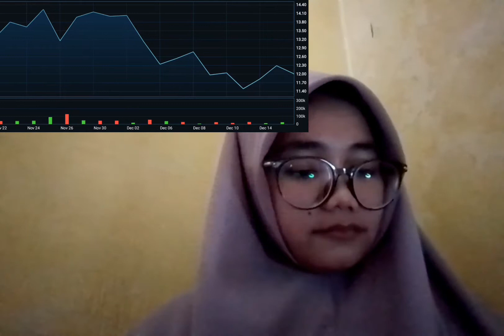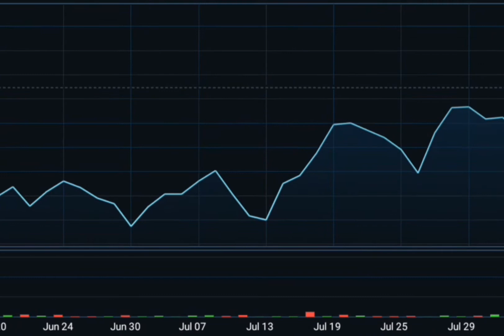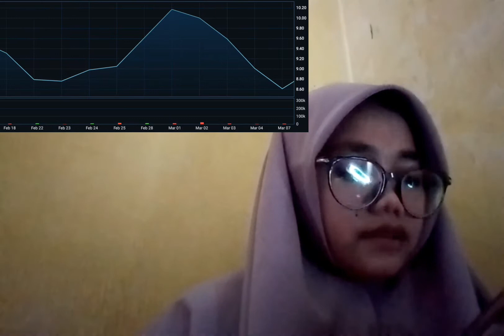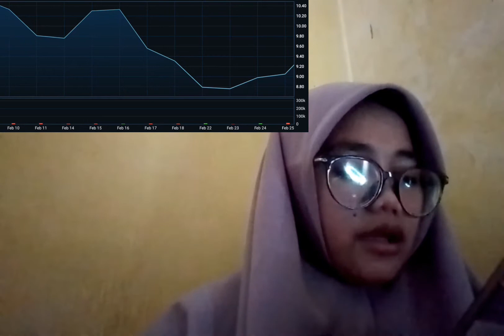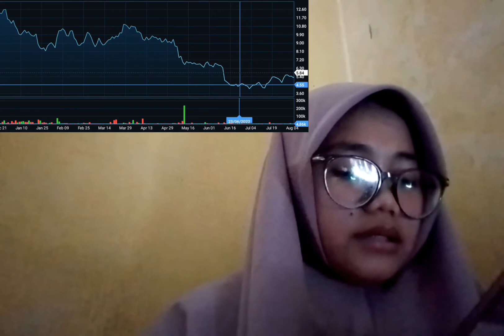CRYPTO INSURANCE THIS BITCOIN PUMP BEFORE HUGE INSURANCE DUMP COMING AND WORD IS BITCOIN INSURANCE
bitcoin mining
bitcoin news today
bitcoin live
bitcoin trading for beginners
bitcoin news
bitcoin explained
bitcoin price prediction
bitcoin crash
bitcoin 2022
bitcoin etf
cryptocurrency for beginners
cryptocurrency news
cryptocurrency malayalam
cryptocurrency trading